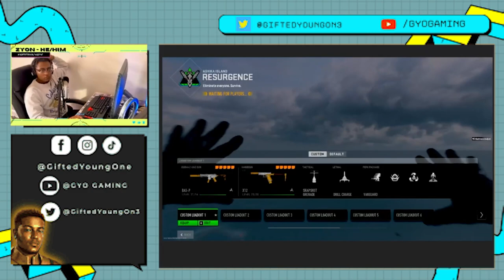“HE COULDN'T CLUTCH IT!” | Raging Randoms Ep.4 | Call of Duty: Warzone 2 - Modern Warfare 2 | PC KBM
Now I know there are audio settings in Call of Duty and a functional mute button. This random woke up and chose violence. On that note welcome to a new episode of Raging Randoms Ep. 4!! +

Space NVADRS Featured:
Intro Music Producer:
NVADR GeeCee83

Need Digital Art? Request any digital media from me: Graphic Design, Videography, Photography, Web Design & Brand Development. If you can’t use my services, share it with someone who can! Follow my media production company

Get a quote today!